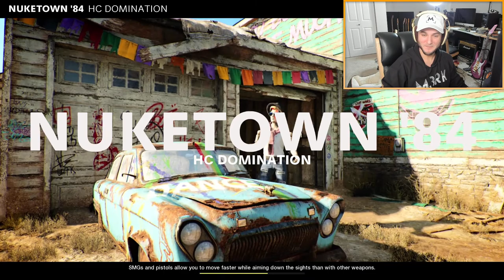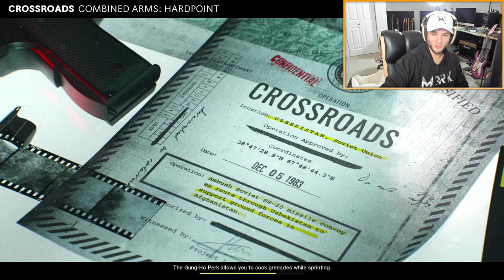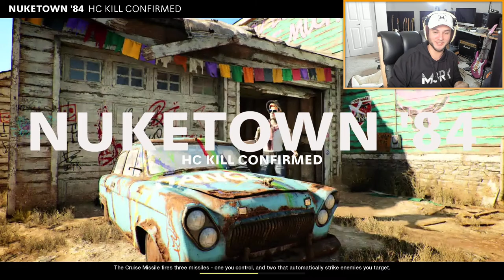SEASON 1 NEW GUNS LIVE! (Call of Duty: Black Ops Cold War)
STREAM RULES!
- Be respectful to the streamer, mods, and everyone else in chat
- Have fun!

Erik - M3RKMUS1C